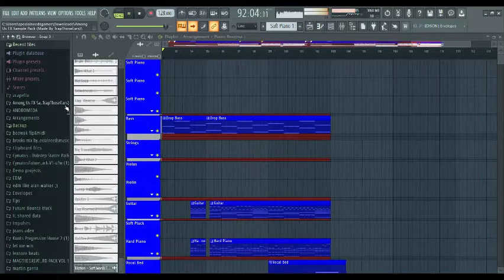specialneedsmusic ftingElation Soft Words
a song i made for my friend amy i love my friend amy so much